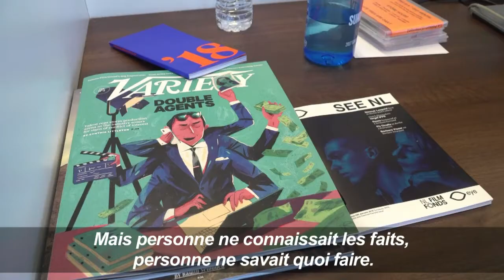Oscars 2018 : un impact "MeToo" et "TimesUp" ?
Avant la cérémonie des Oscars 2018 "que le monde entier va regarder", l'une des grandes plumes de la bible hollywoodienne "Variety" explique à l'AFP TV que les mouvements féministes "MeToo" et "TimesUp", conséquences de l'affaire Weinstein, ont pu avoir "un impact sur les votants".